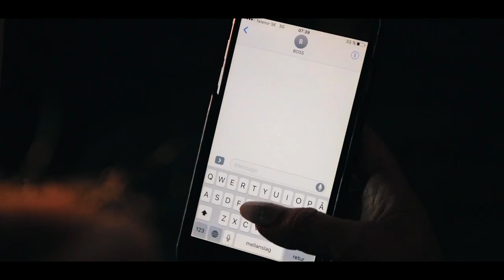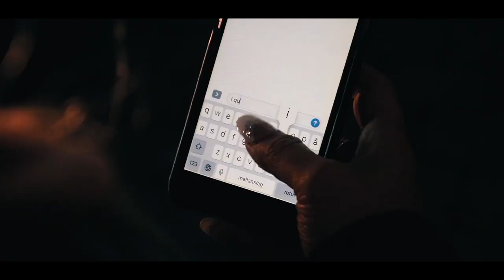Emly Clausen - Touch Me (All Over) [Official]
Official music video by Emly Clausen performing "Touch Me (All Over)".